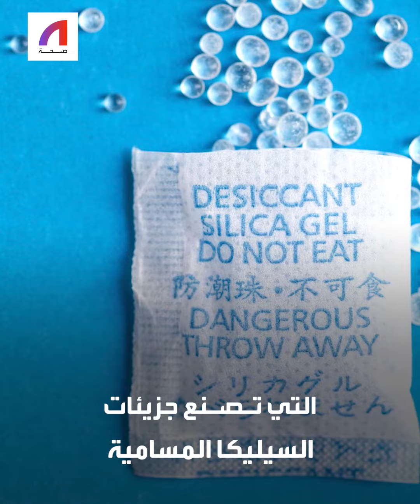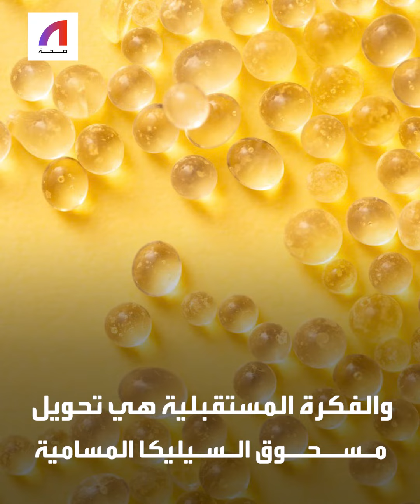استخدام الرمل في القضاء على السمنة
السمنة مشكلة العصر.. اكتشف باحثون أستراليون طريقة للقضاء عليها من خلال الرمل.. فماهي؟